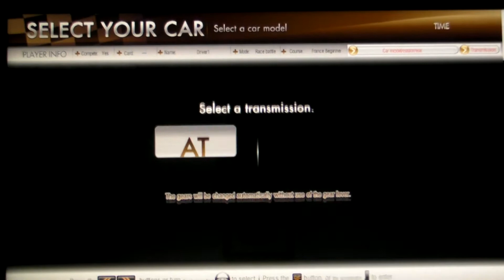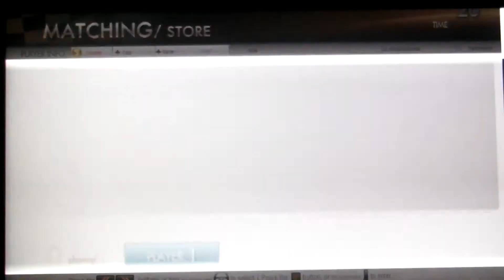GTI Club : Supermini Festa : France (Mini Cooper)